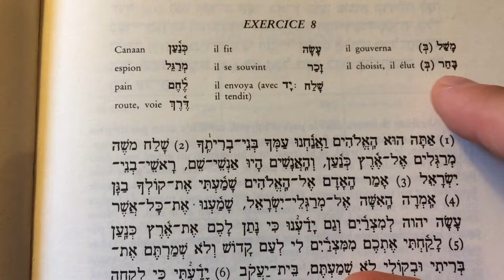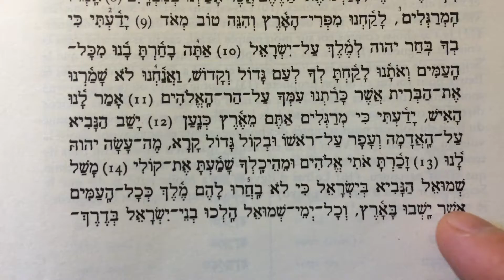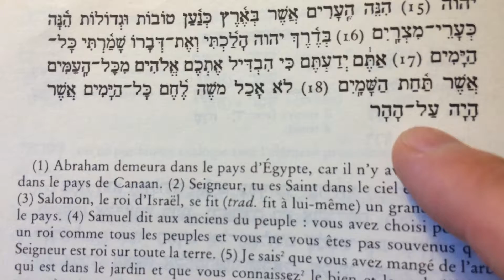Weingreen Exercice 8 lecture de la version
J. Weingreen, hébreu biblique, méthode élémentaire, exercice 8, lecture de la version.